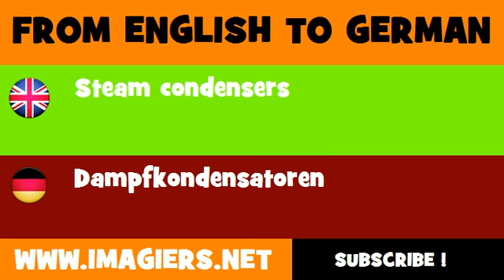FROM ENGLISH TO GERMAN = Steam condensers